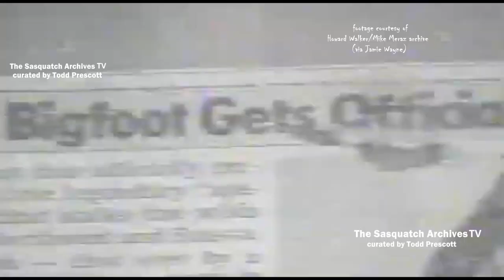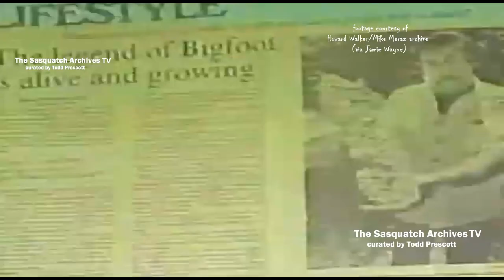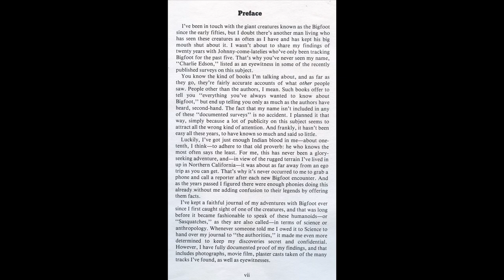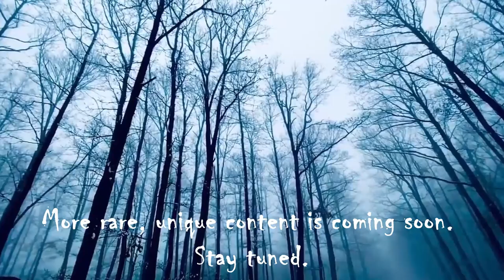Bigfoot Film from 1962—Evening Magazine—In Search of Bigfoot (with Deputy Sheriff Charles Edson)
Many thanks goes out to the Howard Walker/Mike Meraz archive/collection for this old clip.

Evening Magazine—In Search of Bigfoot is likely from 1979, based on a few factors. This segment features "onetime" Deputy Sheriff of Siskiyou County Charles Edson. Interestingly, there is some footage shown in the segment that I don't believe has ever been seen any where else but on this program. Charles Edson also authored a book in 1979 titled My Travels With Bigfoot.

Cheers